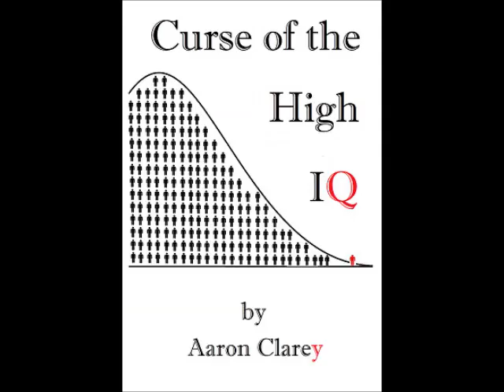Clarey Test on Lewis Hamilton